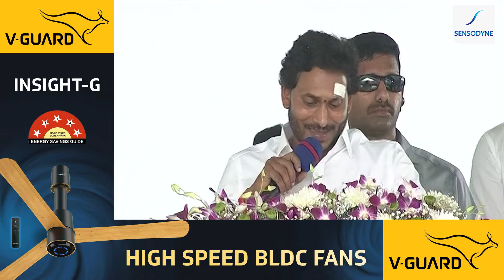YSRCP Public Meeting at Pulivendula || YSR బాటలోనే అడుగులేస్తున్నాం : YS Jagan Speech - TV9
వైఎస్సార్‌ బాటలోనే అడుగులేస్తున్నాం || YSRCP Public Meeting at Pulivendula || YSR బాటలోనే అడుగులేస్తున్నాం : YS Jagan Speech - TV9